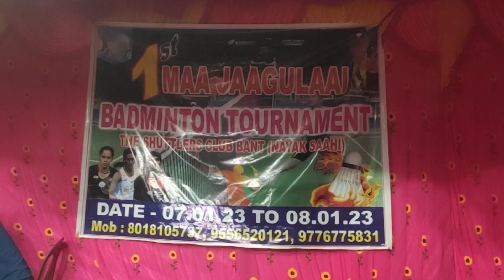Badminton Tournament || Gopal & Ashok Bhadrak Winner || 1st Year Maa Jagulai Badminton Tournament